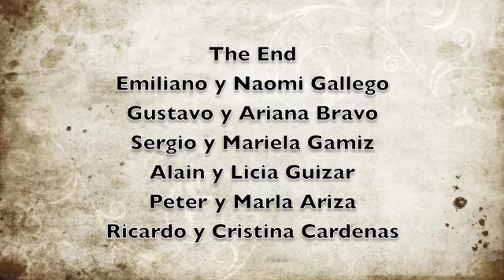Foodies Park City II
Foodies trip to park city, utah 2014